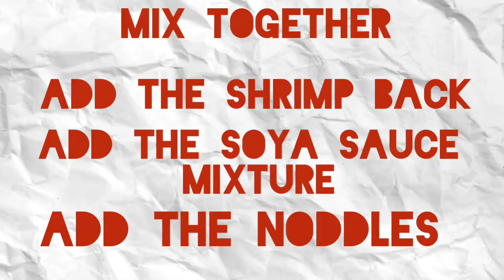Shrimp Stir Fry With noddles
It's so simple to throw together yet full of so much flavor. Use whatever vegetable you like or make it a chicken stir fry if you'd rather. It's perfectly customizable!

INGREDIENTS

2 tbsp. extra-virgin olive oil
1 lb. shrimp, peeled and deveined
Kosher salt
Freshly ground black pepper
1 tbsp. sesame oil
1 small head broccoli, cut into small florets
1 red bell pepper, sliced
3 cloves garlic, minced
1 tbsp. minced ginger
1/2 c. low-sodium soy sauce
1 tbsp. cornstarch
Juice of 1 lime
2 tbsp. brown sugar

DIRECTIONS

*   In a large skillet over medium heat, heat olive oil. Add shrimp and season with salt and pepper. Cook until pink, 5 minutes, then remove from skillet.
*   Return skillet to heat and heat sesame oil. Add broccoli, peas, and bell pepper and cook until soft, 7 minutes. Add garlic and ginger and cook until fragrant, 1 minute more.
*   In a small bowl, whisk together soy sauce, cornstarch, lime juice, brown sugar, and a pinch of red pepper flakes. Add to skillet and toss to coat. Add shrimp and cook until heated through, 2 minutes.
* Add the noddles mix and it’s all done.